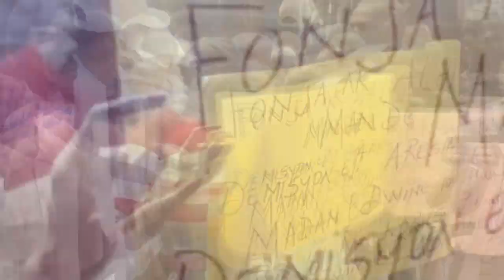Cha Timagali pase sou 400 Mawozo towo a tonbe | Ariel fè mare 3 polisye | Bandi Tiyati avili otorite